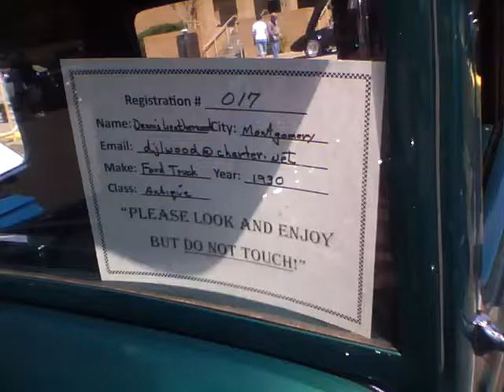1930 Ford Truck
a neat antique truck that still roams Montgomery, Alabama's roads